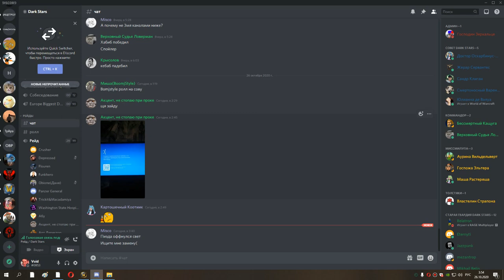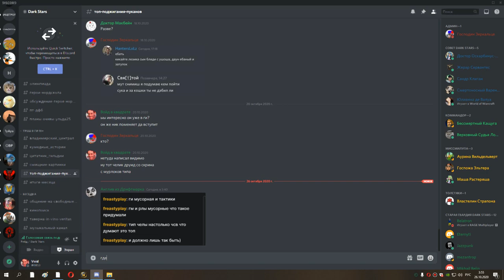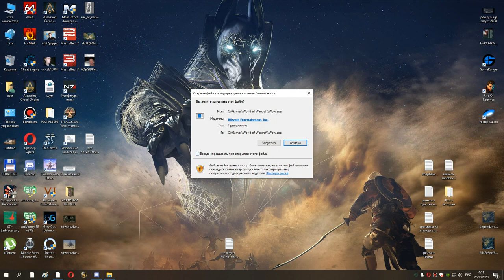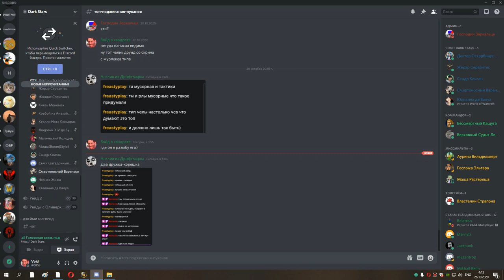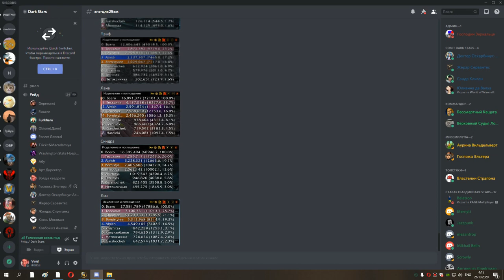4я часть цлк 25г маг замена и рейд 25 10 20